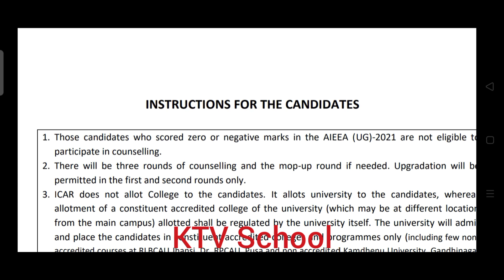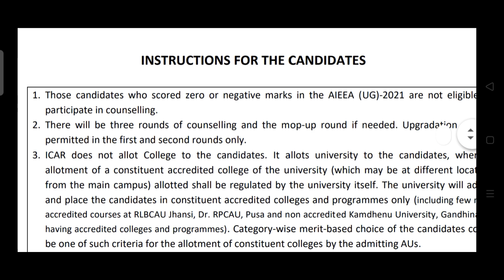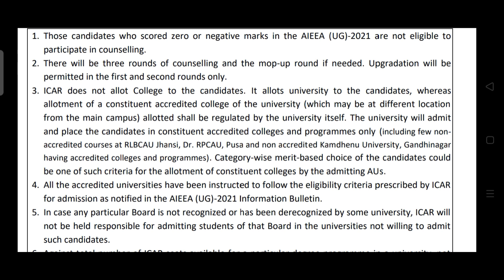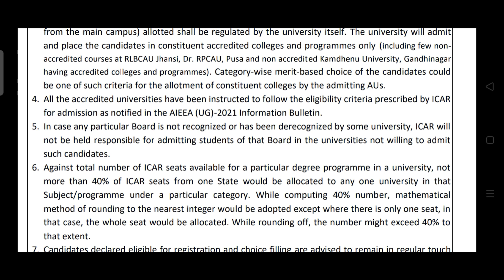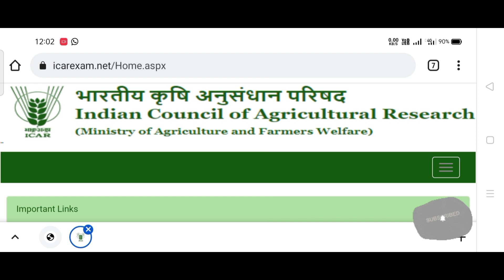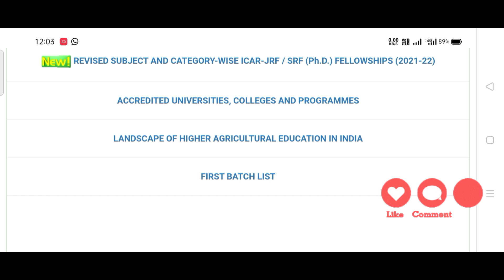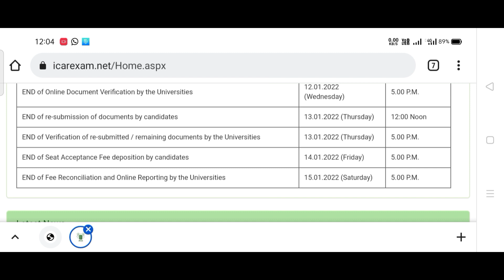ICAR COUNSELING 2021: Answers for Doubts & Clarifications | Choice Filling |Schedule|Seat Allotment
KTVSchool Admission2021 ICAR COUNSELING 2021: Answers for Doubts & Clarifications | Choice Filling |Schedule|Seat Allotment